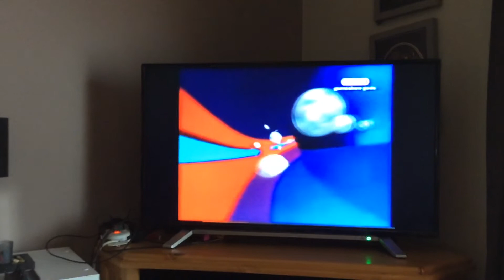Challenge 2004 Catchphrase intro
Taken from the ident "Kitchen"